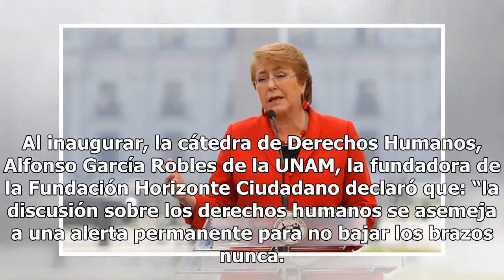Desde la UNAM, Michelle Bachelet condena violaciones a Derechos Humanos en América Latina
Ciudad de México.- La ex presidenta de la República de Chile, Michelle Bachelet señaló que aún falta mucho por hacer para consolidar una verdadera cultura de derechos humanos pues persisten las violaciones sistemáticas en casos particulares como el acceso al agua potable, libertad de expresión, zona...